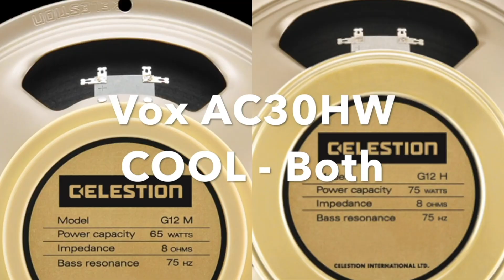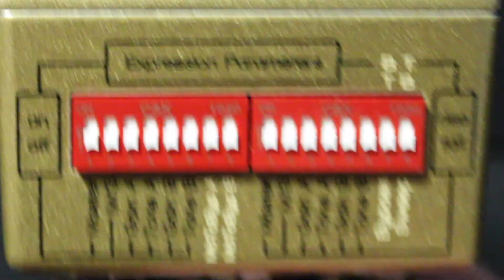Chase Bliss Brothers Demo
Chase Bliss Brothers Demo with a Fender American Standard Telecaster into a Fender 68 Custom Twin Reverb mic'd up Rode M3 & SM57,

Timestamps
Intro Play  0:00 - 0:28
Intro Speak  0:29 - 1:14
Section 1   1:15 - 1:53
Section 2   1:54 - 3:06
Section 3   3:07 - 4:00
Section 4   4:01 - 4:14
Section 5   4:15 - 6:17